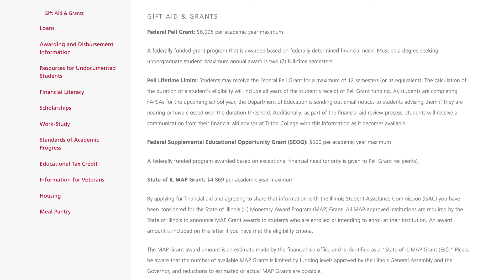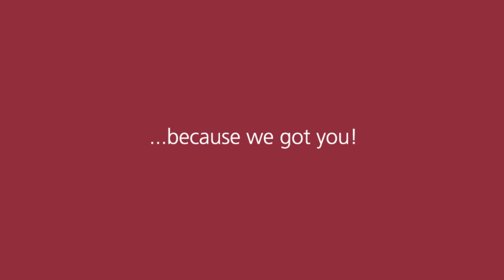Finanical Aid Spanish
TC cares 4 U. Our Financial Aid Department is available to help with tuition or scholarship assistance. 3155.